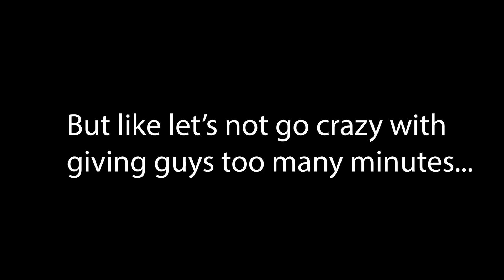Tom Thibodeau to be Next Knicks Head Coach Reaction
In today's video, I, a Knicks fan, react to the news that Tom Thibodeau will be the Knicks head coach.